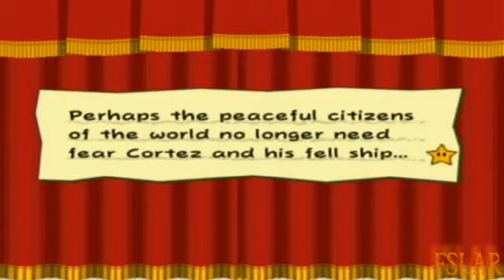Paper Mario: TTYD -The Key to Pirates: Boss Cortez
I'm not sure but I think Cortez might be spanish.